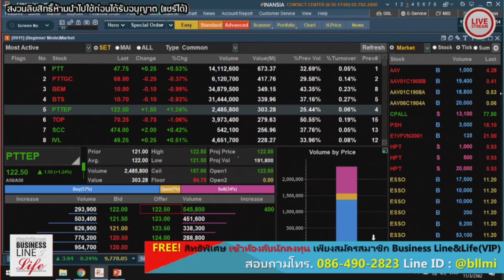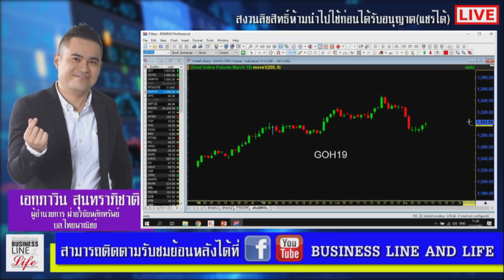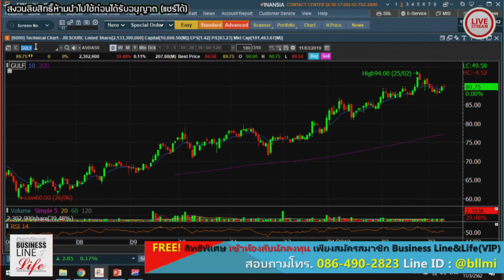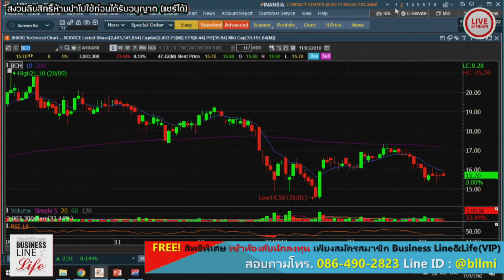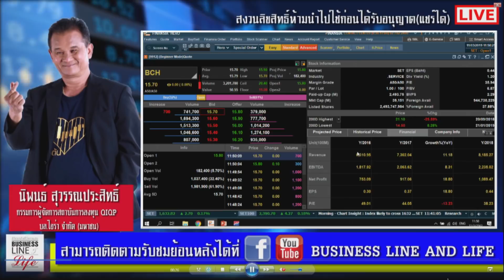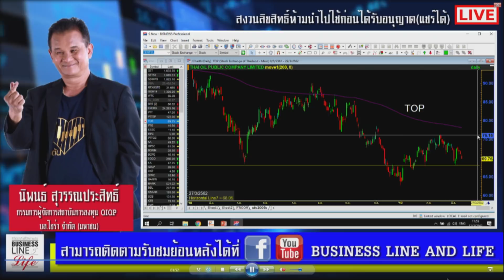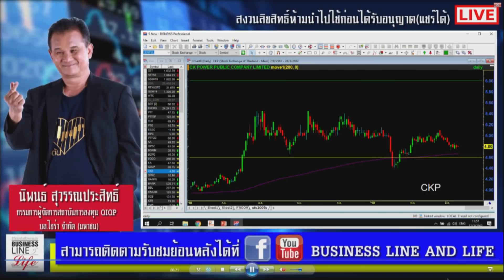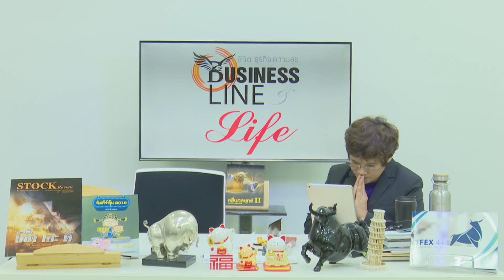Business Line & Life 11-03-62 on FM 97.0 MHz